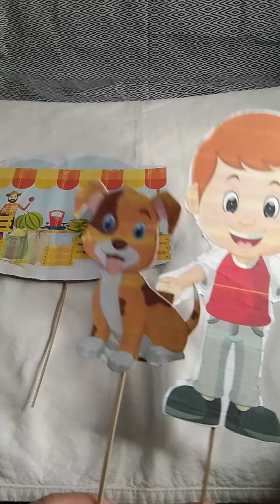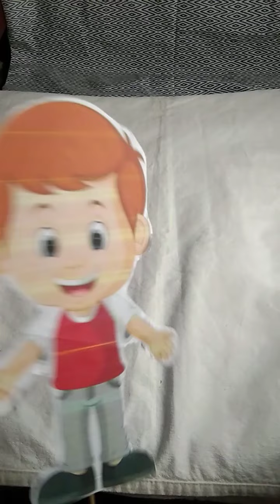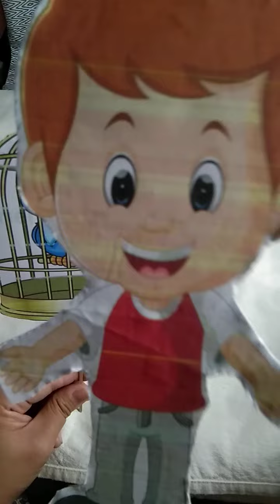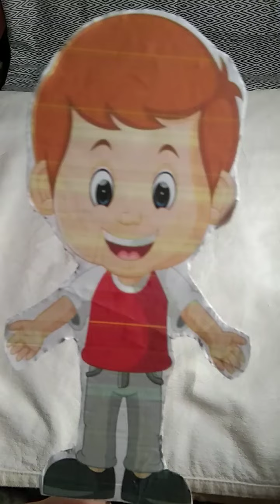Ang kuwento ng Alaga ni TomTom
Ang Kwento ng mga alaga ni TomTom